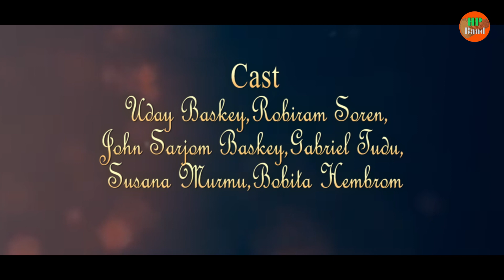DULAṚI CEKAŃ HIṚIŃI/ NEW SANTALI ROMANTIC DÃSÃI SONG /OFFICIAL VIDEO/ VALERIAN MANOJ LILY & NOBERT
Sanamko Johar🙏

Song: Dulaṛ Cekań Hiṛińi
 A Santali Romantic Dasai Song

Singers:-Valerian Soren
Manoj Hasda
Nobert Soren
Lily Soren

Cast: Uday Baskey, Rubiram Soren John Sarjom Baskey, Gabriel Tudu Bobita Hembrom, Sosana Murmu

ARTISTS:
 Kerol Mardi,
Kerol Mardi
Simon Mardi
Raju Mardi
Sebastian Tudu
S.Mardi
Smile Soren
Julias Tirkey

Director,Choreography & Lyricist:-Mr.Supol Baskey
Asst.Director:-Mr Supol Soren

This is the first Santali Dãsãe video song presented by Hihiṛi Pipiṛi Band.

This video is exclusive content of Hihiṛi Pipiṛi Production/band.No part of the video or audio must be uploaded in any other channel without prior information.
Strict action will be taken against its copyright violation.